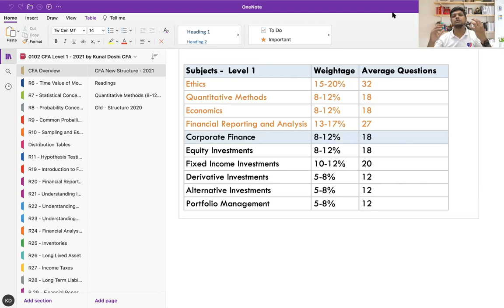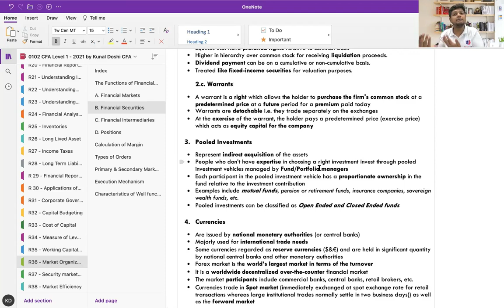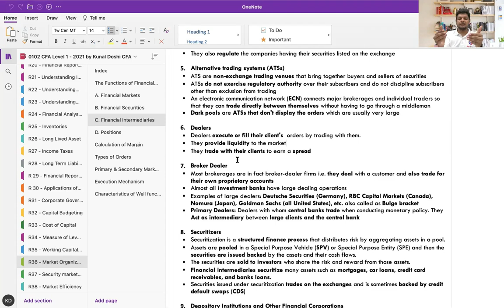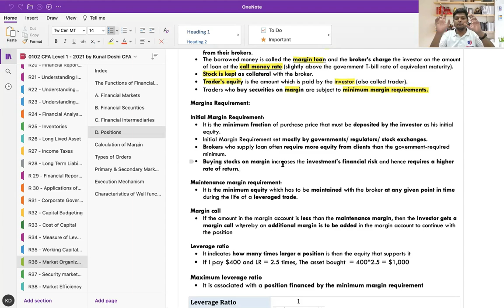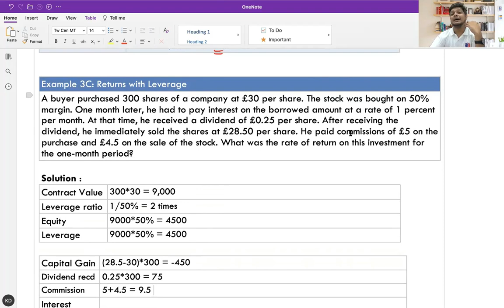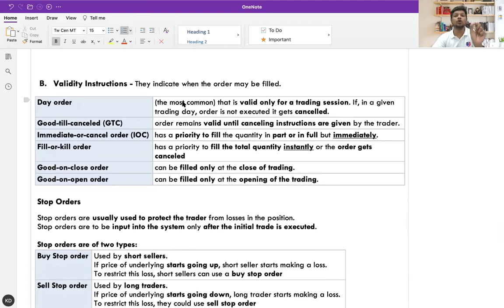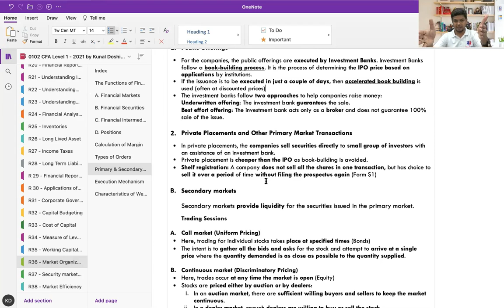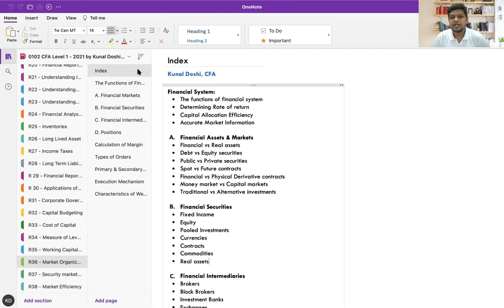Equity Investments R1 - Market Organization and Structure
Introduction - CFA Level 1 Free Lecture (2022/23) by Kunal Doshi, CFA

Here’s the list of all my Past recordings of CFA Level 1 Lectures, Raw and Unedited. Hope you like and enjoy it and find it useful.

Background:
2 years back, on the occasion of my Daughter's birthday, I launched CA Final Course Free on my channel and everyone gave a positive response which motivated me to come up with the idea to launch one of my past courses free on my channel and I made it a task to launch one course every alternate year or perhaps every year.

Here is the playlist of all the Topics/Subjects of CFA level 1 which was applicable for 2021/22 and also for 2023. Although it's not exact as per the latest notes, the concepts remain the same. It is a live classroom recording, absolutely unedited and completely raw, so apologies if something during the class was not accurate 100%. Also, my English might not be at its best so ignore the grammar and accent-related issues.

Should I use this for my CFA?
The concepts are almost the same however, some cosmetic changes remain every year.
Someone who goes through this entire playlist will realize how this is similar to the new syllabus in terms of concept.
But If you are hoping this to exactly match the new curriculum then I suggest rather join my latest Live batch.

The purpose of this uploading is:
 1. It's my old recording (let me get it straight) so it is better to upload it instead of keeping it in a hard disk
 2. Those who wish to learn by doing self-study but might need some help or concept clarity can use this and I know it really matters for many who cannot afford or have no time to join a paid class.
 3. For Those who wish to join my class, it’s a kind of demo as to how my online class sessions are and of course, you can make a call about buying my recordings or joining a live batch.
 4. My personal goal is that in the next few years, I wish to upload the latest recordings of around 8-10 courses free on my channel and I'm working on it.

Why am I doing it?
Well, because education has given me everything in life to date I think over the next couple of years I can create My Portfolio of all the courses that I am able to teach and make it accessible to as many as possible so that there are many who cannot probably reach out or cannot afford they can perhaps see my videos and get whatever help they can.

Conclusion - Who can use it:
So overall you can use these videos as a beginning tool or you can use them as a complimentary to your existing class or existing lectures that you have taken or notes that you have taken.
So this will be kind of not a loss for you For sure it will be really helpful when I have shared my methods/techniques of understanding concepts through my lens.

Reach out:
You can also post your comments and feedback about how you find the lectures, were useful or not. You can give me your suggestions in the comment box I will be really glad to improvise myself.

Socially:
You can also connect with me on LinkedIn on Instagram where I post a lot of informative Notes and short videos and of course, you can subscribe to our YouTube channel for more such information.

Our website eduinvest.in, is the one where you will find new courses coming up, Many of them are paid and many of them are free, so please visit our website and stay connected for the updates on the upcoming batches.

One request if you really think this is helpful do share it with your friends and other colleagues who are planning to do CFA or any other course and do let others know so they can get the benefit of this.